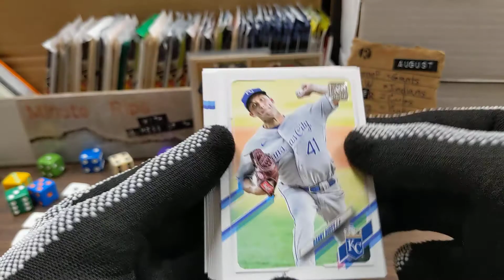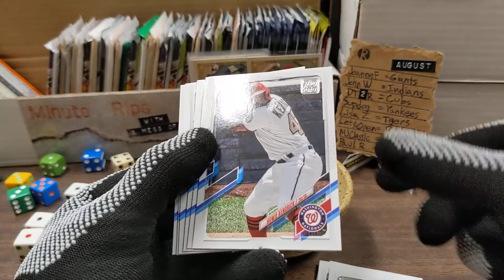Minute Rip 082421